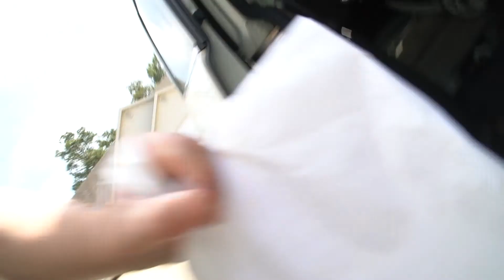We Can't Find The Toothpaste | Vlog Episode 225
Yeah this could have gone bad...

Hi!